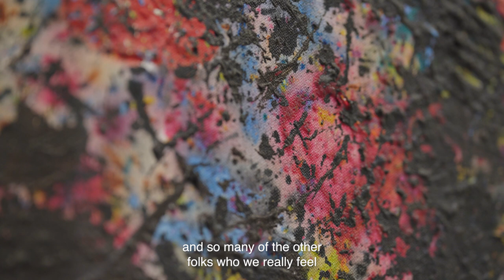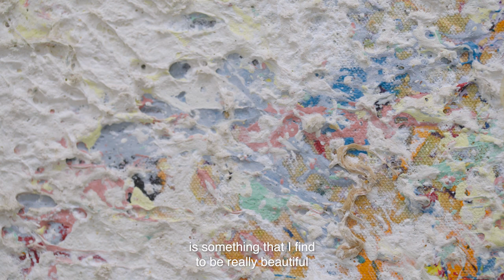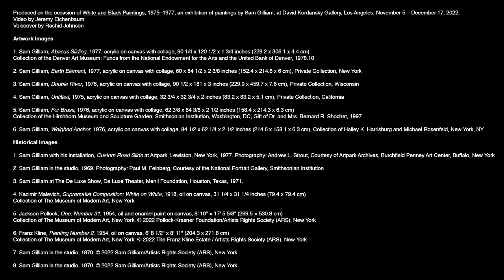Sam Gilliam | Black and White Paintings, 1975–1977 (2022)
David Kordansky Gallery is pleased to present Sam Gilliam: 'White and Black Paintings, 1975–1977.' On view November 5 through December 17, 2022 at our LA gallery.

Sam Gilliam (1933–2022) is one of the great innovators in postwar American painting. Each stage of his six-decade career was characterized by a quest for reinvention, formal and material experimentation, and a desire to renew his audience’s—and his own—understanding of what painting could become. 'White and Black Paintings, 1975–1977' brings together important works from a period when Gilliam experimented with color, texture, scale, and materiality in wholly new ways.